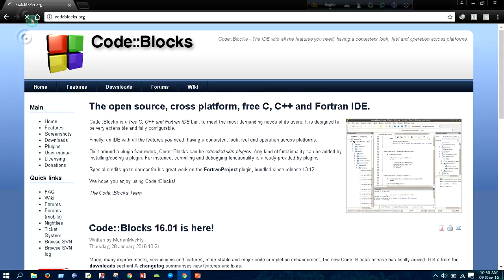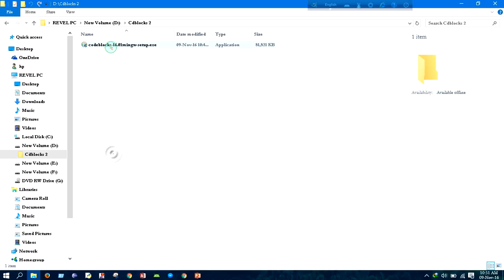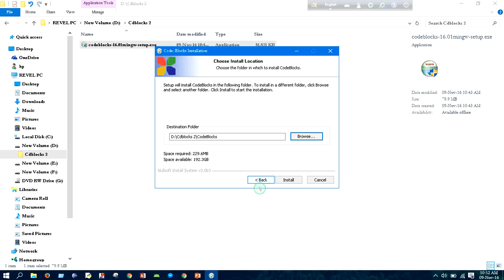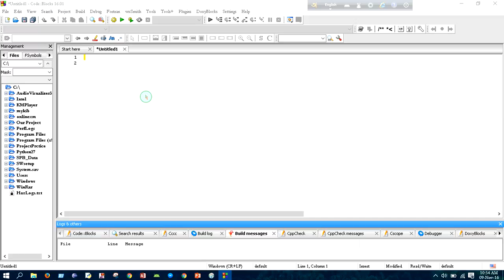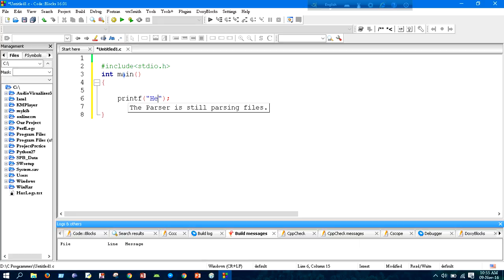how to install codeblocks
Here I have tried to show you how to install codeblocks in windows 10!